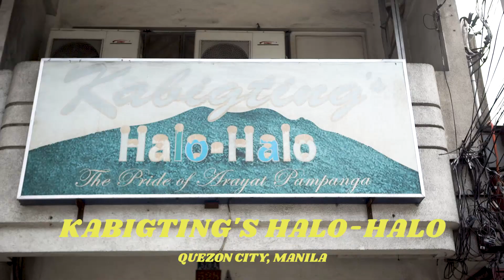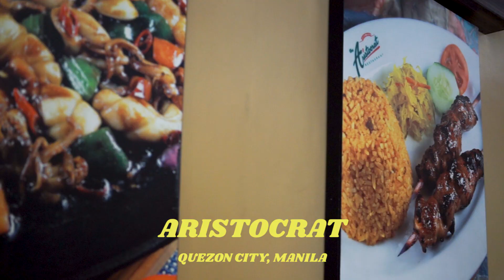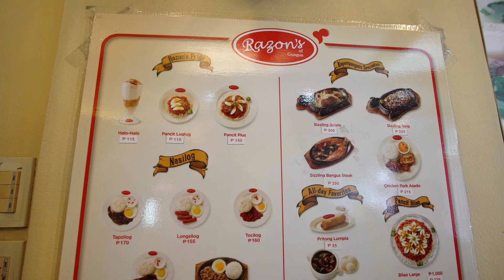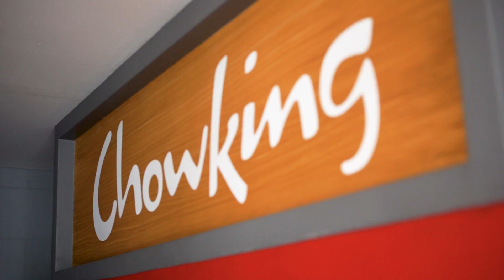The Best Halo Halo (Halo Halo History)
Hi Everyone,

Please check out and share this new show called Best Of that i put together with American Tourister. It's going to be a slightly informative, mostly fun series that focuses on what can be considered the Best Of something. Whether it's a dish, a location, a mountain, a festival and basically anything that can be categorized.

For the first episode, we set out in the sweltering heat of Manila on a quest to find the best Halo Halo to cool off with. Obviously we didn't get to try ALL the restaurants that serve Halo Halo, only a few we thought would be interesting.

We are definitely down to do a part 2, so feel free to send us your recommendations.

Erwan's Eatery

Erwan Heussaff

FAQ

Usually a sony a7sii, cranes, dji osmo, gopro hero 5, dji mavic.

30

Moi

Seabiscuit films.

I do.

Peanut buttttttttttttter